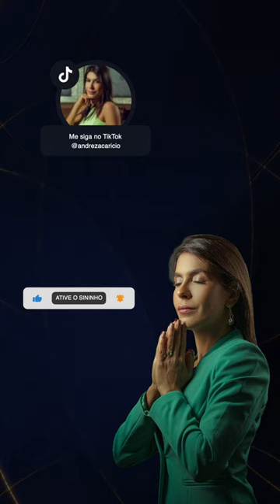Palavra de Deus #048 | Andreza Caricio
🔆Não esquece de deixar o seu comentário!

💜 Para ter um acesso INCRÍVEL aos meus conteúdos, como:
📲 Vídeos exclusivos e histórico de outros vídeos temporários!
🎥 Acesso a todas as lives passadas na íntegra!
💬 Destaque seu comentário nos comentários dos vídeos!

Faça parte do nosso Exército do Bem!